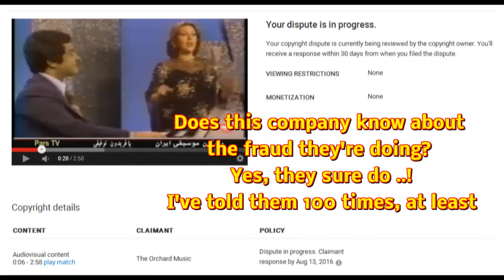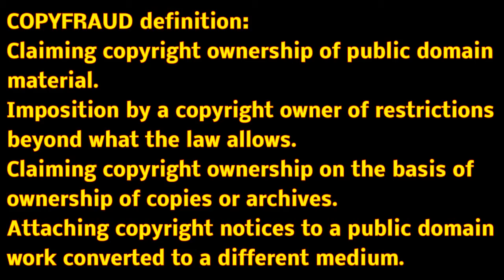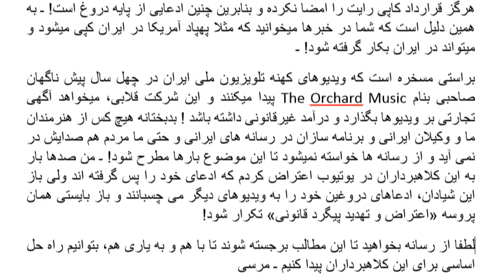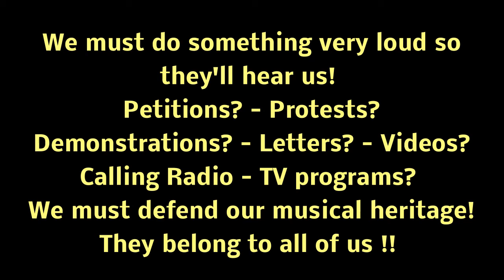کلاهبرداري « جعل حق کاپي رايت بر موسيقي ايران » IODA , Orchard Music ؛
کاهبرداری در حق امتیاز چیست
لیست کشورها که قانون جهانی کاپی رایت را پذیرفته و یا نپذیرفته اند
براستی ما چه باید بکنیم ؟ آیا ما بایستی اجازه بدهیم که مشتی حقه باز و کلاهبردار ، خود را صاحب دارایی فرهنگی ایران بدانند و مدام آزار و اذیت برای ایرانیان تولید کنند؟ آنها از این راه غیرقانونی به کلاهبرداری و کسب درآمد « دزدی » از دارایی های فرهنگی ما هستند و
مبارزۀ مدنی چیست و برای ما چه مفهمومی دارد؟ چرا ما تنها نظارگر ماجرا هستیم؟
آیا مشکل ما اینست که قانون روشن «کاپی رایت جهانی» برای ما گنگ و تاریک است و ترس ما از تاریکی است چون چیزی در تاریکی نمی بینیم ؟ ـ
آیا توان درک و فهم قانون را نداریم چون دانش زبانی و حقوقی نداریم؟ ـ
آیا نیاز به اطلاع رسانی و نیز آگاهی از قانون داریم ؟ ـ
آیا ما خود را صاحبان میراث فرهنگی و هنری ایران میدانیم یا نمیدانیم ؟
این پرسشها میتوانند پاسخهای مشترک داشته باشند و ما را بهم برای رسیدن به هدف مشترک رهنمون باشند
امیدوارم که بتوانیم با هم کاری بکنیم تا به هدف خودمان برسیم

آیا این شرکت ها ( حقیقی یا قلابی ) میتوانند دست پروردۀ و زیر مجموعه های « یوتیوب و گوگل » میباشند؟
اگر نیستند ، پس چگونه میسر است که این شرکتهای قلابی با نامهای قلابی و روش قلابی و آدرس قلابی ناگهان مانند قارچ در یوتیوب و شبکه های اجتماعی سبز شوند و خود را صاحب ( حق کاپی رایت ) برای صد سال میراث فرهنگی ـ هنری ایران بدانند و درآمد هنگفتی از این غیرقانونی داشته باشند و هرگز مجازات نشوند؟ ـ باور کنید که حتی آواز « شد خزان گلشن آشنایی » از « جواد بدیع زاده » که 70 سال پیش ساخته شد و روی « صفحه گرامافون سنگی » است هم صاحب پیدا کرده و بمن میگویند اینها مال ماست و ما حق داریم « آگهی تجارتی » بر روی ویدیوی شما بگذاریم ! ـ در حالیکه حق امتیاز از موزیک هفتاد سال پیش آمریکایی برداشته شده و حالا جزوه اموال عمومی حساب میشوند!!! پس چرا ما تا با این اندازه « نادان و نا آگاه و بیسواد » هستیم؟ ـ عمق و ژرفنای نادانی و کودنی در ما به کجا رسیده است ؟ اگر میدانیم و آگاه هستیم، پس چرا واکنش و اعتراضی نمیکنیم ؟؟؟

آنچه که من در این چندین ساله در یوتیوب تجربه کرده ام اینست که در اینجا هم مانند « حکومت اسلامی » از لباس شخصی ها و بسیجی ها و پاسدار ها استفاده میشود که مثلا گروههای خودسر هر کار غیرقانونی و زشتی را انجام میدهند و هرگز کسی از « خودی ها » دستگیر و مجازات نمیشود و آنان اجازه دارند همچنان به غارت و چپاول و دزدی با نام « حق کاپی رایت » از اموال عمومی ما مردم که به تشخیص ایشان ، ما مردمی « بیسواد و نا بینا و لال و کر » هستیم را ادامه میدهند! ـ

من بارها با این شرکتهای قلابی در یوتیوب درافتادم که پس از مدتی اعترض از طرف و تهدید از طرف یوتیوب که « فلان و بهمان میشود »، چون چیزی در چنته نداشتند بناچار عقب نشینی کردند ! خب من ثابت کردم که آنها دروغ میگویند در حالیکه هیچ مبنی قانونی برای مزاحمت خودشان نداشتند ولی اعصاب و وقت شما را تلف میگیرند و شما بایستی ثابت کنید که آنها دروغ میگویند ! ـ خب پس از آن که ادعای دروغین خود را پس گرفتند ، چه میشود؟ ـ هیچ اتفاقی برای آنها نمی افتد و شما متوجه میشوید که فردا همان بساط و همان حقه و همان دسیسه در کار است و دوباره همان ادعا از طرف همان شرکتهای قلابی مطرح میشود ! ـ هیچ مجازاتی برای این کلاهبرداران شامل نمیشود و تنها مجازات برای یک طرف که ما باشیم برقرار است! ـ

آیا «حمایت و پشتیبانی یوتیوب از این شرکتهای قلابی» برای ضای خدا است !!! ؟ ـ همزمان اگر شما بعنوان یک کاربر ساده در یوتیبوب، کارهای غیرقانونی کوچکی انجام دهید، ناگهان حساب یوتیوب شما از کار می افتد و یا مجازاتهای دیگر از فبیل اینکه حساب شما در یوتیوب شامل محدویتهای شش ماهه میشوید و مثلا نمیتوانید ویدیوهای بلندتر از 15 دقیقه آپلود کنید حتی اگر هم خلاف و گناهی از شما سر نزده باشد و تنها گناه شما « نا آگاهی از قانون » باشد که نتوانسته باشید بدرستی از خودتان ، « با اشاره به قانون » پدافند کنید! ـ چرا تا با این اندازه « حکومت اسلامی » در یوتیوب می بینیم؟
در این ویدیو شما بروشنی می بینید که شرکتی بنام « آرکارد میوزیک » خود را مدعی حق کاپی رایت موزیک بر روی موزیک ویدیوی کهنه و قدیمی 40 سال پیش تلویزیون ملی ایران میداند ( تلویزیونی که بودجه اش و حقوق هنرمندان و کارکنان اش از پول نفت مردم ایاتن تامین میشد ) ! در این ویدیو نشان دادم که هیچ زسیدگی در کار نیست و حتی زمانیکه به کار غیرقانونی ایشان اعتراض کردم، باز ادعای دروغین خود را تکرار کردند تا من همه نام و نشانی و شکواییه خودم را دوباره با توجه به موارد تخلف غیرقانونی ، مفصل توضیح دهم و تقاضای رسیدگی جدی تر بکنم و معمولا پس از سه هفته عقب تشینی کنند ! ـ آیا قضیه دیگر تمام میشود و تکراری در کار نیست؟ هرگز ! ـ چون همه کارها در یوتیوب « کامپیوتریزه » است و کسی در میان نقش « قاضی و داور » ندارد که رسیدگی واقعی انجام شود و همه این ادعاها « دیجیتالایز » و بر اساس « دروغ و حقه و کلک برایردرآمد » ساخته و پرداخته و برنامه ریزی کامپوتری شده است
زیرا اگر همان ویدیو را دوباره آپلود کنم باز نام همان شرکت مدعی و همان ادعای ساختگی داشتن حق کاپی رایت برای همان ویدیو میشود که بسیار بسیار آزار دهنده است! ـ
یوتیوب بارها نشان داده است که هرگز بیطرف نیست و هرگز شرکتهای قلابی را هرگز پس نمیزند زیرا شرکتی وجود ندارد و بازی با کامپیوتر است ! شما اگر با صرف زمان و انرژی و اعصاب خردشدن ها سرانجام ثابت کنید که فلان شرکت حقی ندارند ، پس چرا دوباره دقیقا همان ادعای قلابی تکرار میشود؟ ـ
نامهای چون IODA, THE ORCHARD MUSIC, TARANEH ENTERPRISE INC. CHAHARGAH INC. IRAN SEDA INC. AHANG ROUZ,